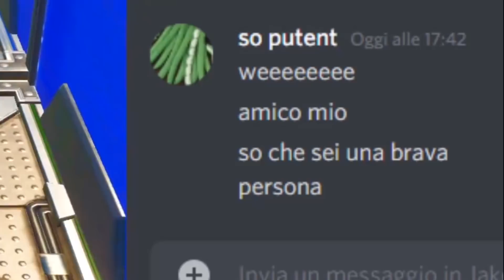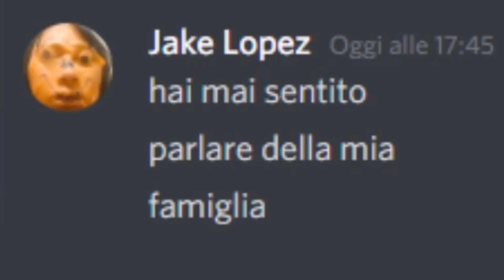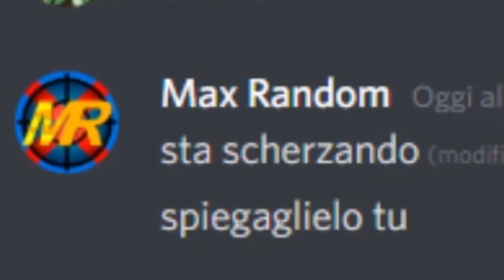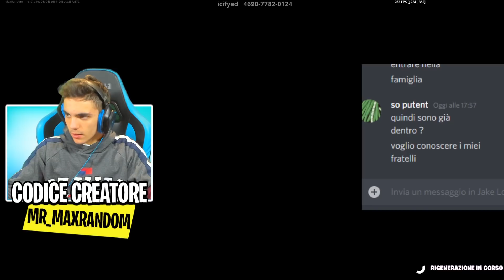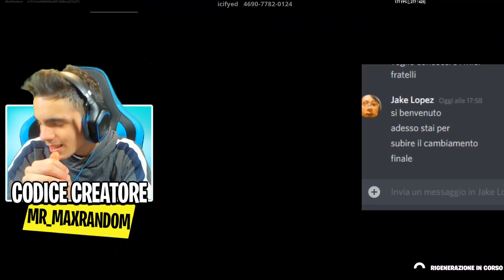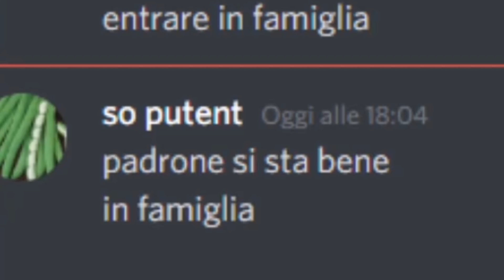*AIUTO* SO PUTENT è ENTRATO NELLA FAMIGLIA di JAKE LOPEZ😰!! E' IN PERICOLO su FORTNITE ITA!! (EP.5)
*AIUTO* SO PUTENT è ENTRATO NELLA FAMIGLIA di JAKE LOPEZ😰!! E' IN PERICOLO su FORTNITE ITA!!